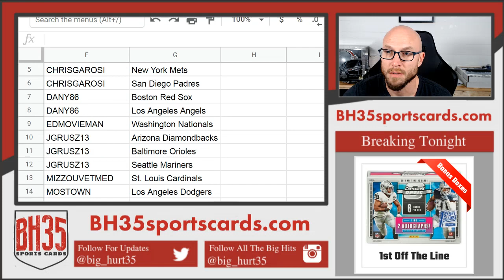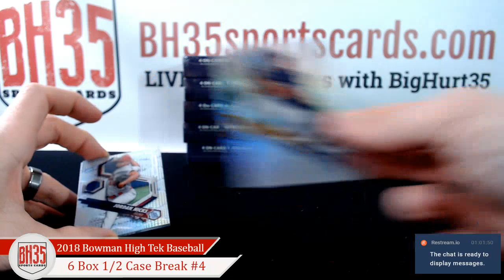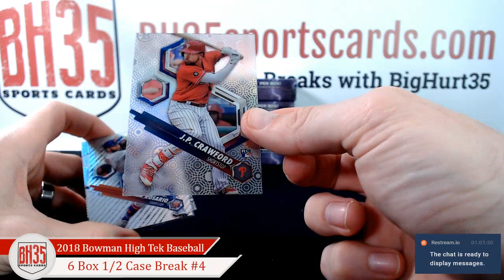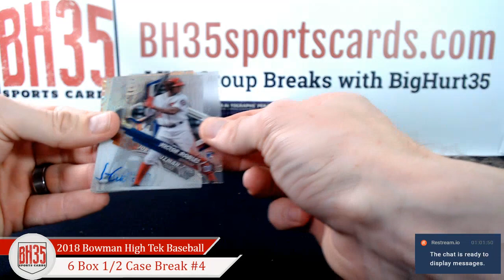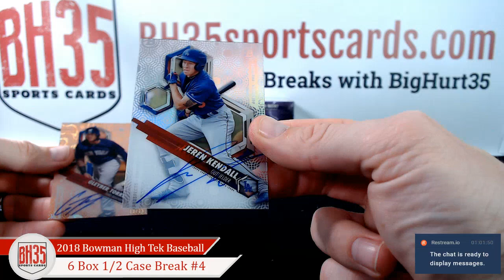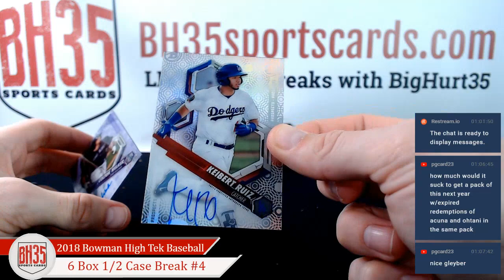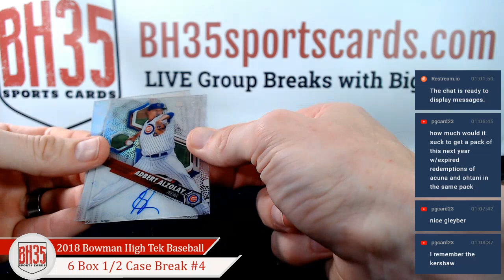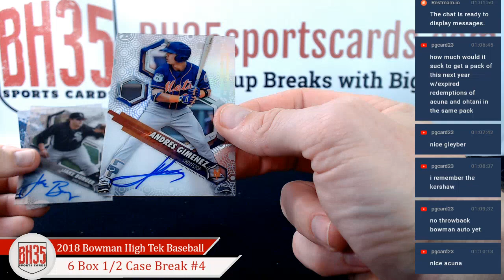2018 Bowman High Tek Baseball | 6 Box 1/2 Case Break #4 Pick Your Teams